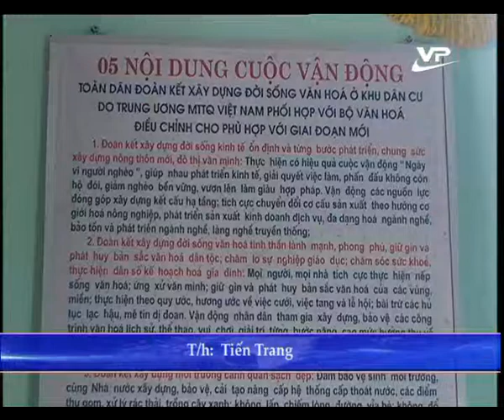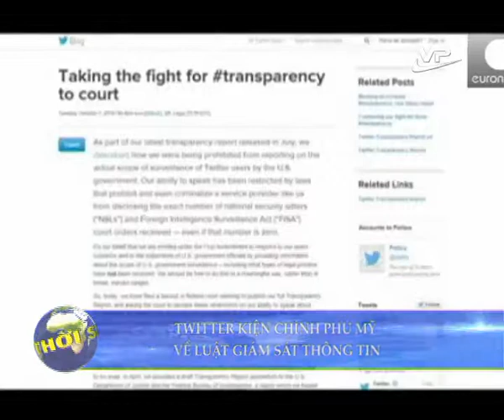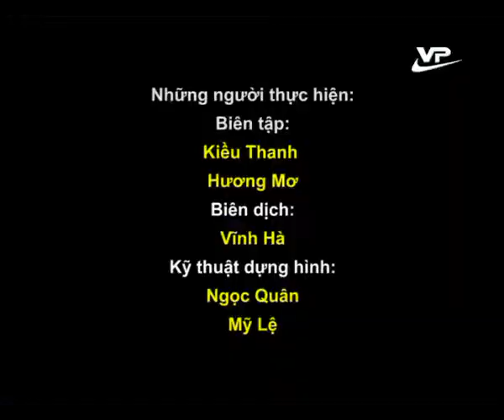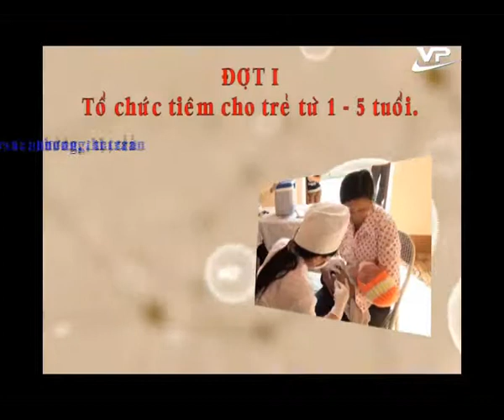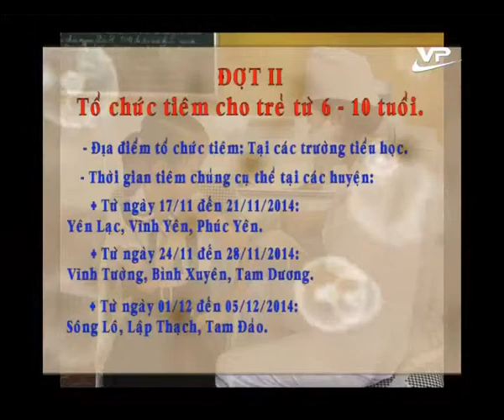Thời sự trưa 09.10.2014